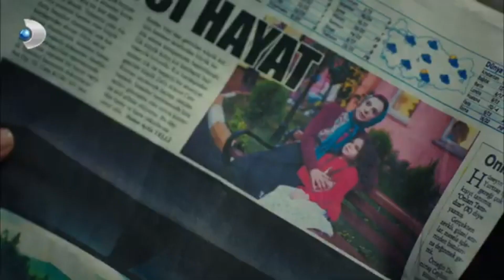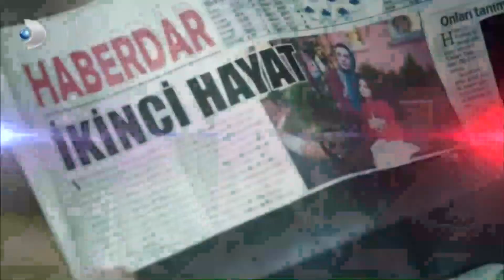Seza, Alp'e Yumruk Atıyor! - Hayat Yolunda 5. Bölüm